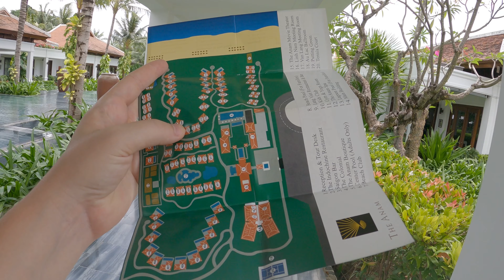Anam Luxury Resort Tour, Khanh Hoa, Vietnam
Anam Khanh Hoa Luxury Resort Tour!   If you ever need a break from the hustle and bustle of city life, this is the place. The Anam Khanh Hoa resort provides a luxury escape with exquisite amenities in an idyllic location. Watch this video to learn more about what makes this resort so special and why it's worth visiting.